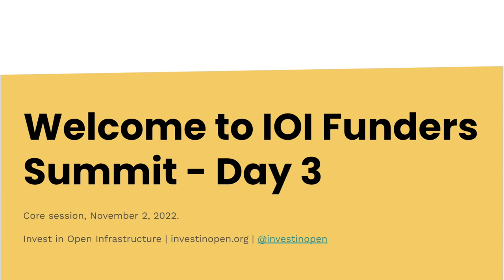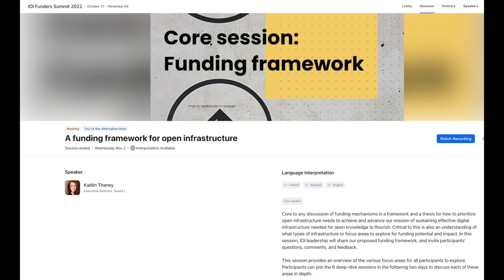A funding framework for open infrastructure, French language audio, 2022-11-02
French language audio interpretation of 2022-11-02  'A funding framework for open infrastructure,' part of a week-long Funders Summit hosted by Invest in Open Infrastructure (IOI).

Session description: Core to any discussion of funding mechanisms is a framework and a thesis for how to prioritize open infrastructure needs to achieve and advance our mission of sustaining effective digital infrastructure needed for open knowledge to flourish. Critical to this is also an understanding of what types of infrastructure or focus areas to explore for funding potential and impact. In this session, IOI leadership shared our proposed funding framework, and invited participants' questions, comments, and feedback. This session provided an overview of the various focus areas for all participants to explore. Participants could join the 6 deep-dive sessions in the following two days to discuss each of these areas in depth.

Contents:
Introduction + recap of Summit: Kaitlin Thaney
Funding framework: Kaitlin Thaney
Cobudget funding areas: Naomi Penfold
Collective funding intro: Naomi Penfold
Discussion intro: Naomi Penfold
Upcoming schedule: Naomi Penfold